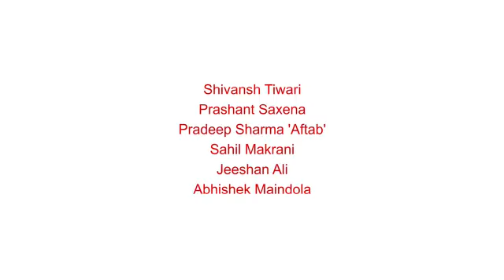Nice comedy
Video from Ravi Sharma